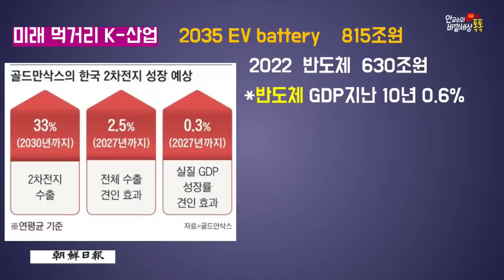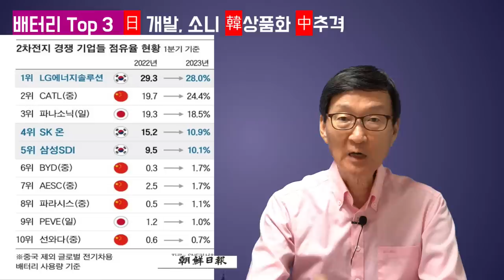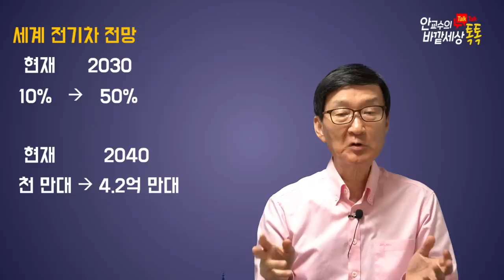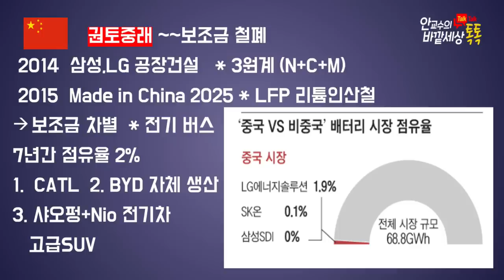中압도하는K-Battery뚝심(!)다가오는반도체치킨게임~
재미있는지식tv#2차전지#전기차#반도체#